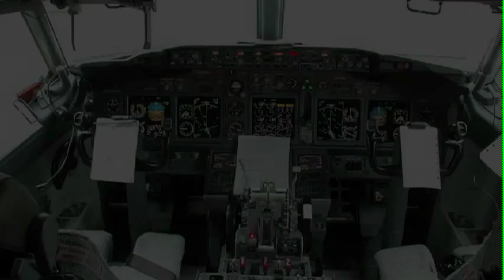The Missing Series--Haddix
A mystery which began thirteen years ago continues with the arrival of a mysterious letter